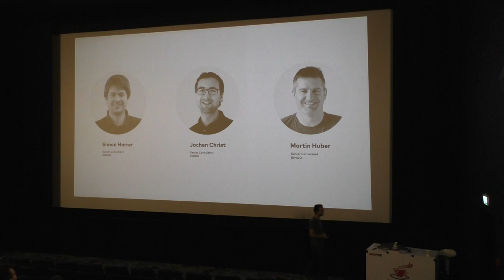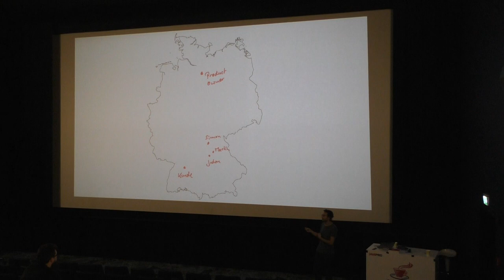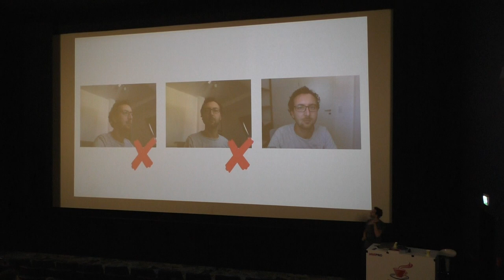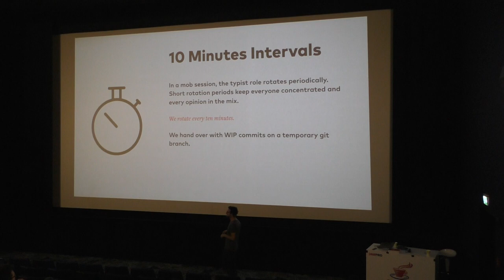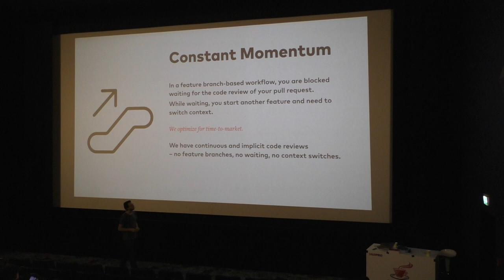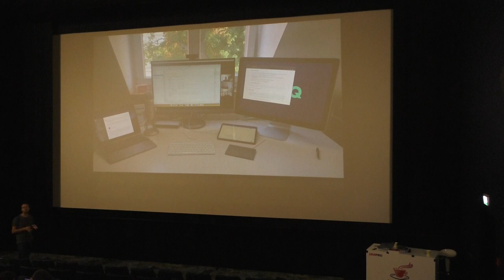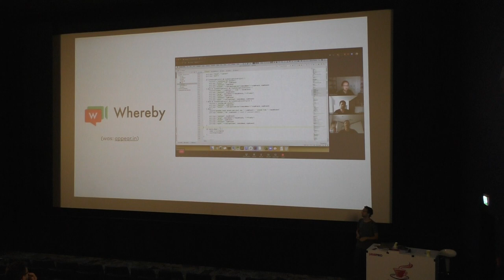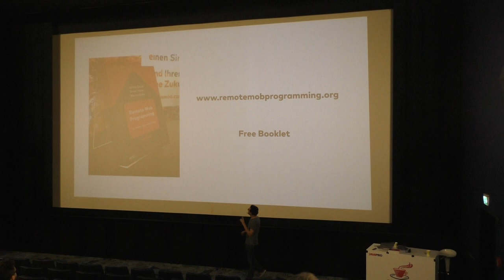JCON2019 - Remote Mob Programming - Jochen Christ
Seit einem halben Jahr machen wir Remote Mob Programming, also nur eine Tastatur für ein verteiltes Team den ganzen Tag lang. Warum wir nicht mehr anders arbeiten wollen? Wir haben noch nie vorher so gute Software geschrieben. Wir haben noch nie so fokussiert gearbeitet. Wir haben noch nie so viel gelernt. Wir hatten noch nie so sauberen und einheitlichen Code. Und vor allem: Wir hatte noch nie so viel Zeit für unsere Familien. Begleite uns einen typischen Tag in unserem Projekt und erlebe, was es heißt, Remote Mob Programming zu machen. Wir erzählen, wann Remote Mob Programming für uns funktioniert (Test-Driven Development und schriftliche Entscheidungen) und wann nicht (Kickoff, Workshops und Doku lesen), welche Werkzeuge wir einsetzen, auf welche Probleme (schlechtes WLAN, zu wenig Pausen und unterschiedliche Arbeitszeiten) und Widerstände ("Seid ihr nicht schneller wenn ihr die Arbeit parallelisiert?") wir gestoßen sind und wie wir diese gelöst haben.